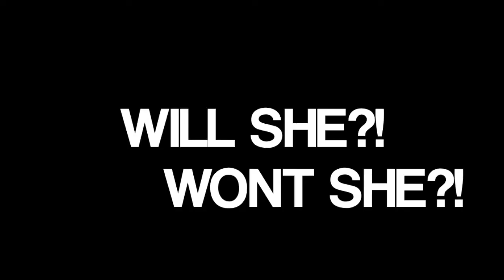WILL SHE WONT SHE EPISODE 1 - BOKCHOY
EPISODE 1. WILL HURLEY EAT BOKCHOY?

Don't get it twisted, I love my dog to death. But when I leave for work, she stays in the backyard and eats stupid shit that I can't do anything about. She's a shelter dog, so I just decided I'd see where she draws the line with the food she eats.